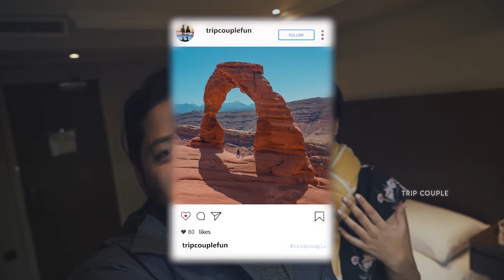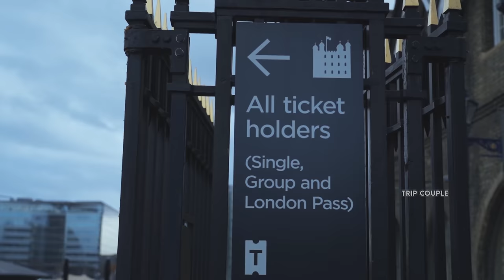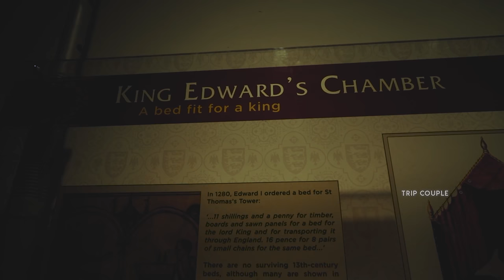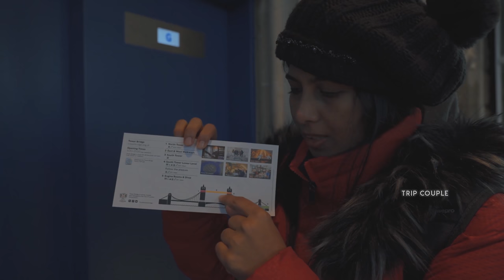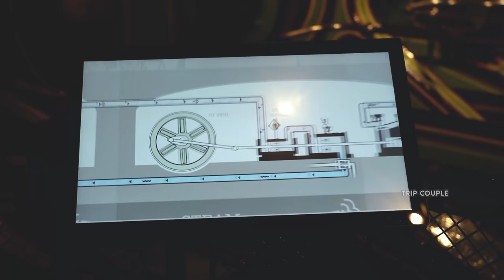VLOG #120: ബ്രിട്ടീഷുകാർ കട്ടെടുത്ത കോഹിന്നൂർ ഞങ്ങൾ കണ്ടു! - Malayalam Travel Video - LONDON VLOG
London, city, capital of the United Kingdom. It is among the oldest of the world’s great cities—its history spanning nearly two millennia—and one of the most cosmopolitan. By far Britain’s largest metropolis, it is also the country’s economic, transportation, and cultural center.

The Tower of London, officially Her Majesty's Royal Palace and Fortress of the Tower of London is a historic castle located on the north bank of the River Thames in central London. It lies within the London Borough of Tower Hamlets, which is separated from the eastern edge of the square mile of the City of London by the open space known as Tower Hill. It was founded towards the end of 1066 as part of the Norman Conquest of England. The White Tower, which gives the entire castle its name, was built by William the Conqueror in 1078 and was a resented symbol of oppression, inflicted upon London by the new ruling elite. The castle was used as a prison from 1100 until 1952, although that was not its primary purpose. A grand palace early in its history, it served as a royal residence. As a whole, the Tower is a complex of several buildings set within two concentric rings of defensive walls and a moat. There were several phases of expansion, mainly under kings Richard I, Henry III, and Edward I in the 12th and 13th centuries. The general layout established by the late 13th century remains despite later activity on the site.

Our Gear
Over a span of 3 years we have collected some great cameras and gears for making high quality cinematic videos!

Camera Gear